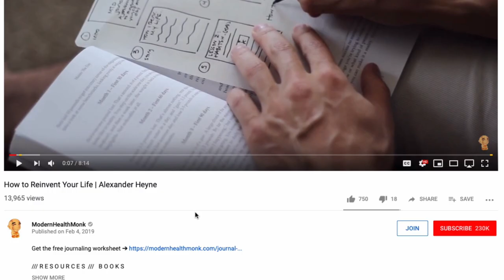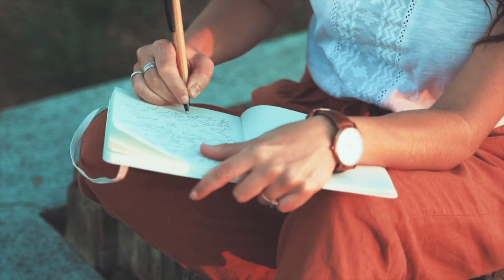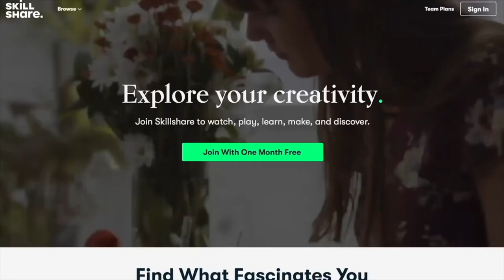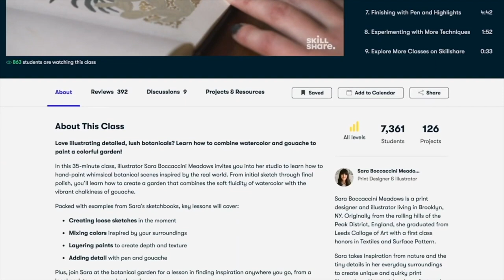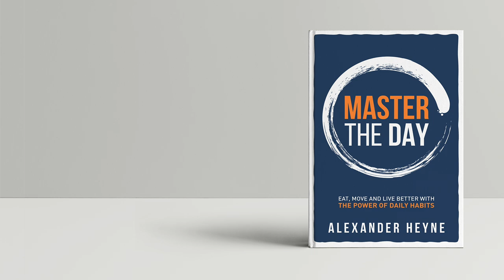Why Raising Your “Vibe” Won’t Change Your Life